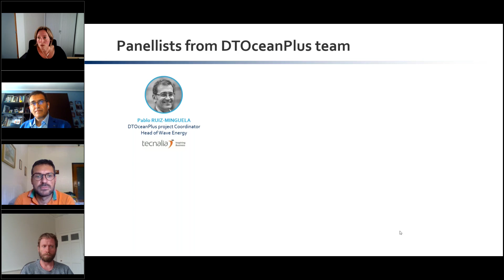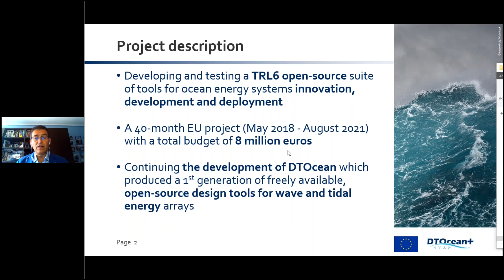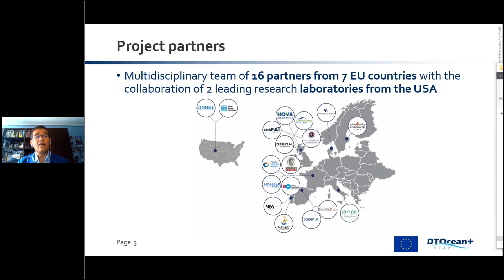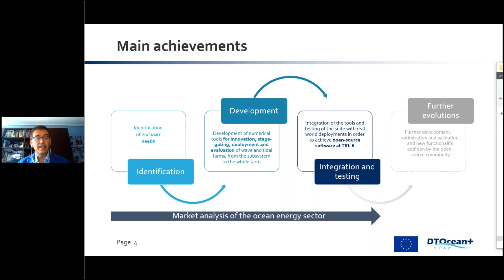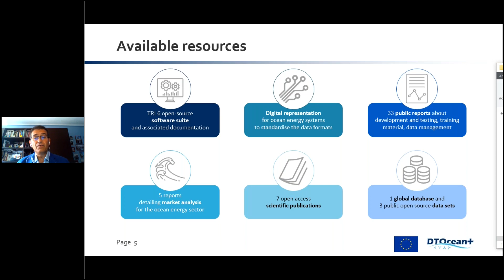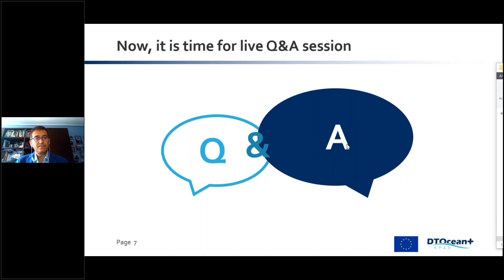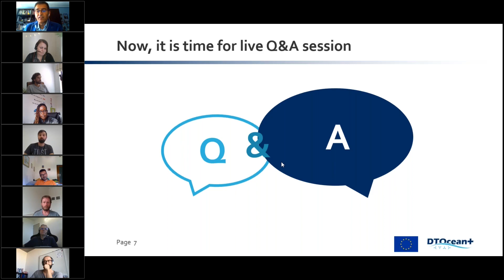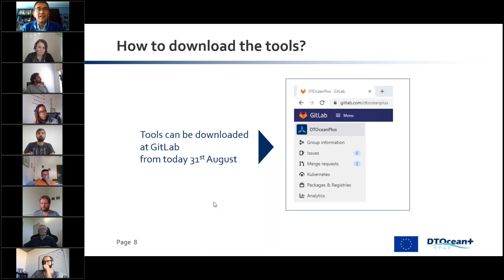DTOceanPlus Final Workshop | Q&A Session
Tecanalia, The University of Edinburgh, Energy Systems Catapult, Wave Energy Scotland, WavEC Offshore Renewables, Aalborg University, France Energies Marines, Open Cascade